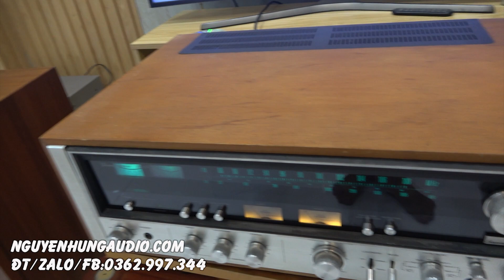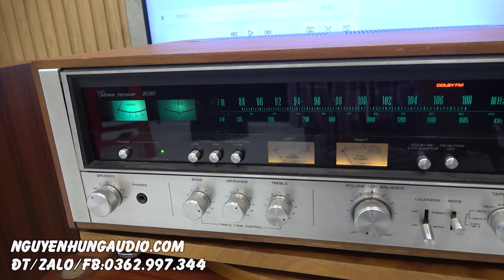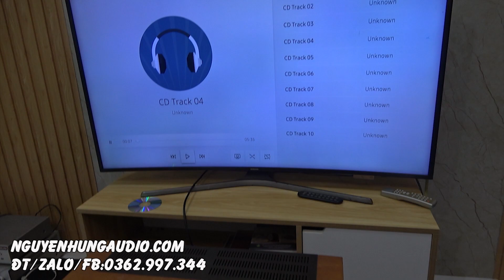mua cả bộ xả giảm gần 10 triệu JBL 120TI ghép Sansui 8080